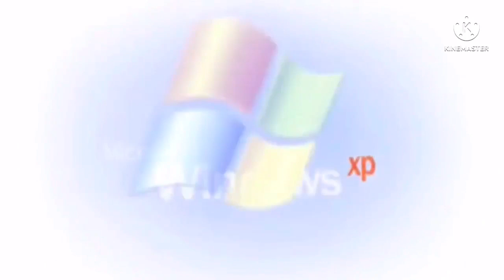(REAL Y FALSO POR EL CAMBIO DE LOGO FALSO) Cambio de Logo The Cristóbal Channel (19/07/2022)